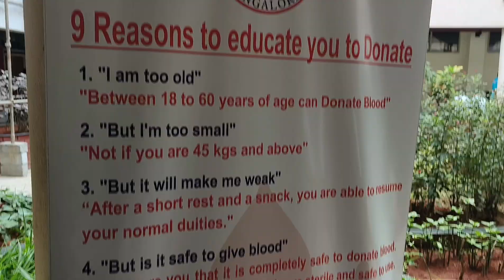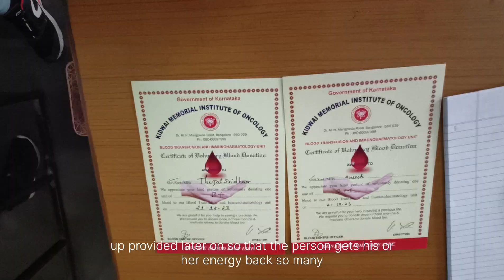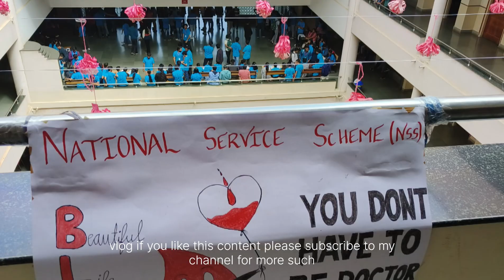⏩BDC at My College 💗 | Being Humane ~Vlog Version💯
Ramaiah Institute of technology has many beautiful events like these which gives greater purpose in life.
I had lots of Fun making such beautiful content. Hope you all like it too 💗
Welcome to The A Girl! Here, we're all about lifestyle, fashion, personal growth, and travel vlogs. I share the latest trends, personal stories, and amazing travel experiences. 🌟